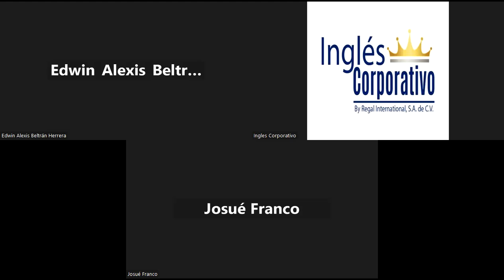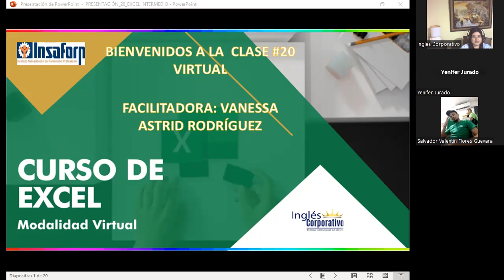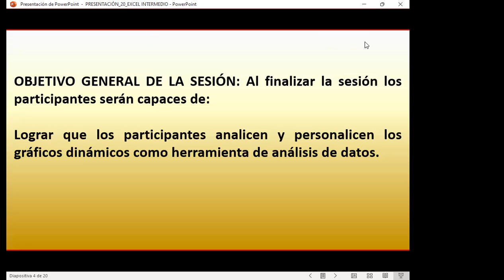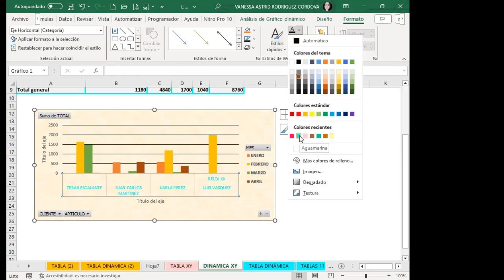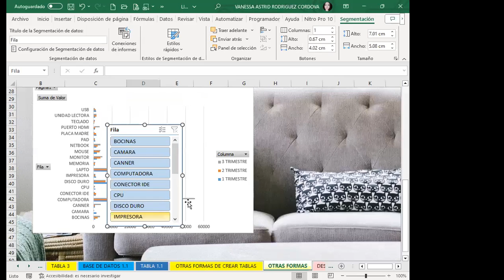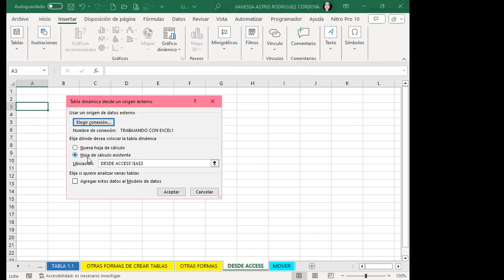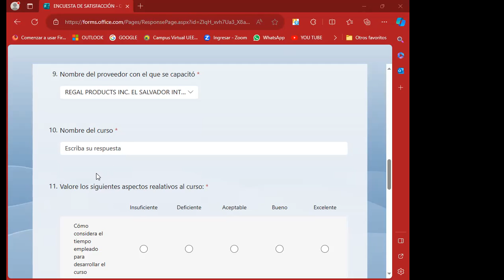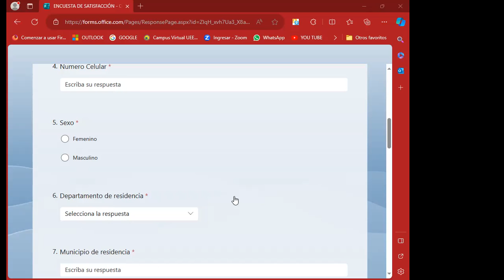Sesión20-23-10-23-IC29811-0030-2023-Rodríguez-Personalizar gráficos dinámicos